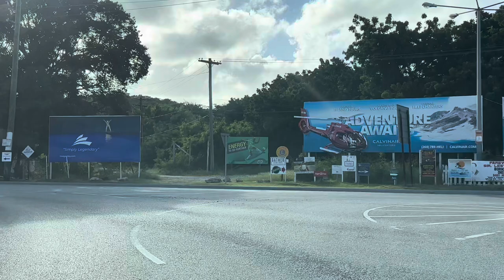Driving Antigua and Barbuda V.C. Bird International Airport December 11, 2023